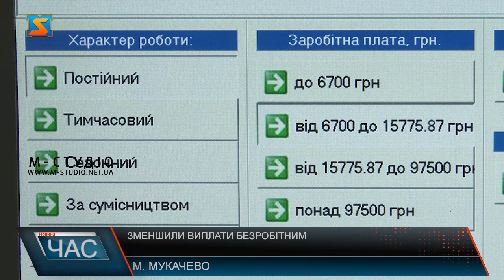Нововведеня для безробітних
Чимало громадян України стали безробітними і стають на облік до центру зайнятості. У зв’язку з військовим станом, відбулися зміни щодо виплат по безробіттю. Скоротили не лише термін отримання грошової допомоги з 365 днів  до 90-та, але й суму